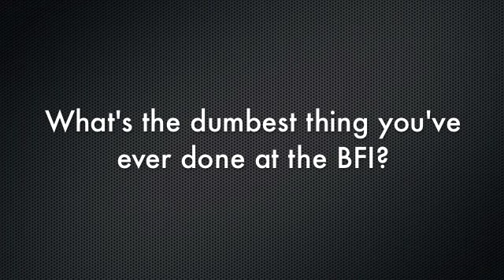All-Access Nick Sartain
What's the dumbest thing you've ever done at the BFI?